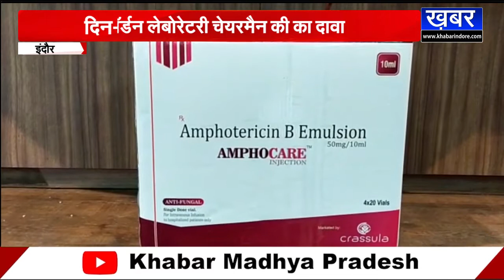INDORE-मॉर्डन लेबोरेटरी में दिन-रात दवाई का उत्पादन जारी,4400 के बजाए 3200 रुपये में मिलेगी ये दवाई